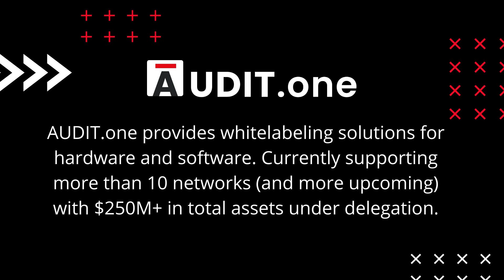Products and services in Persistence’s interconnected ecosystem